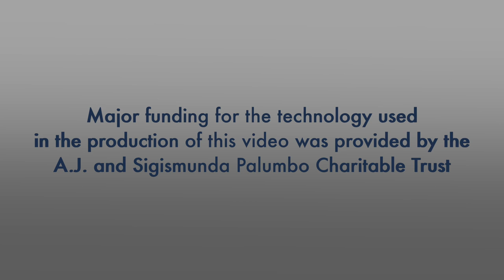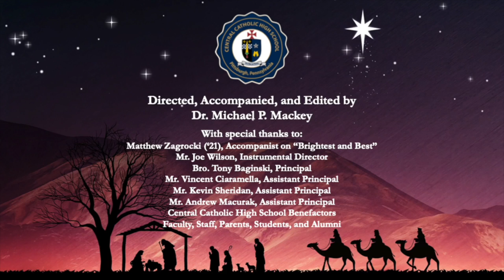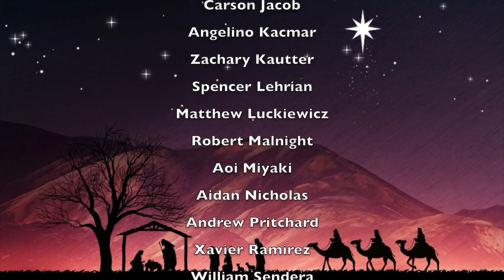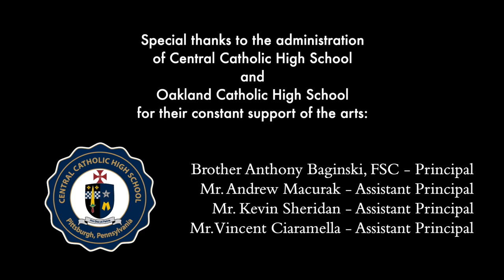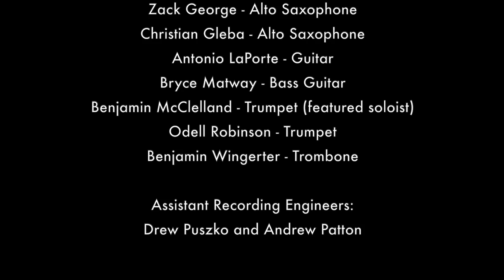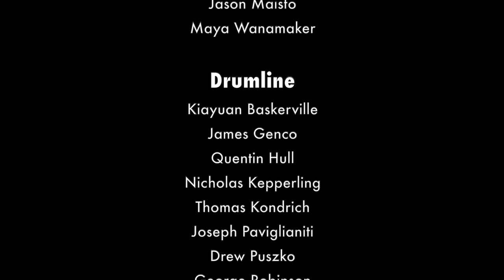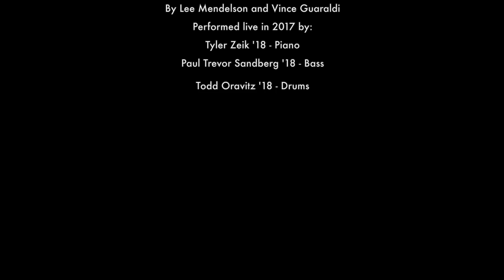2020 Central Catholic HS Virtual Christmas Concert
Enjoy the holiday sounds of the Central Catholic Chamber Singers, Combined Choirs, Blue Knights Jazz Band, String Ensemble and The Marching Band. Brought to you virtually, directed by Dr. Michael Mackey and Mr. Joseph Wilson.

Merry Christmas!